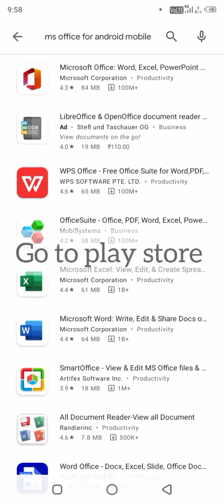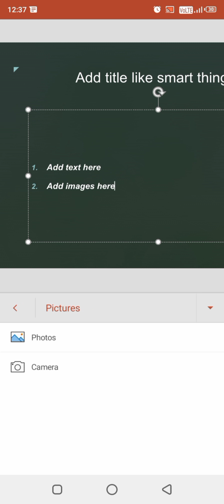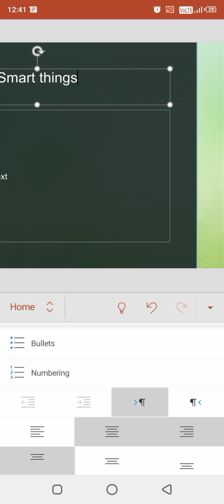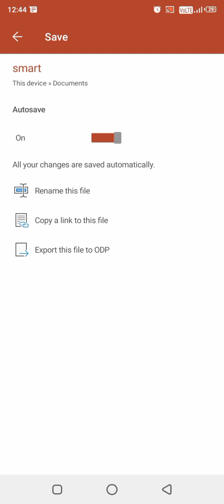how can I create ppt on Android phone ,how to prepare PPT in Mobile, PPT in Mobile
how can I create power point presentation in Android phone in Telugu